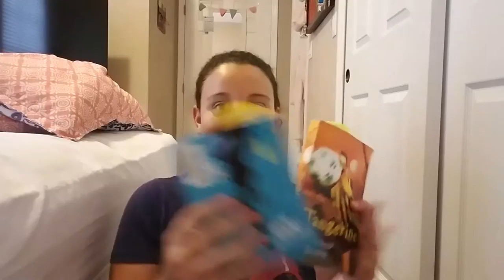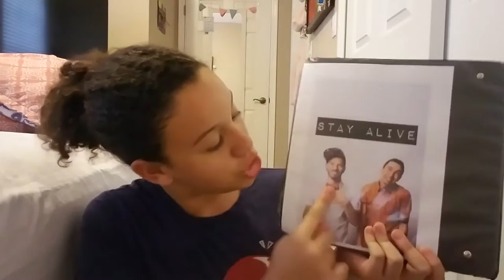WHATS IN MY BACKBAG!??!